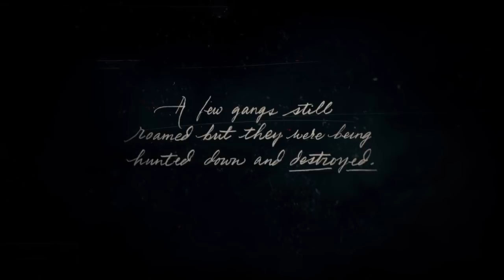Red Dead Redemption 2 - Opening scene | Enter, Pursued by a Memory